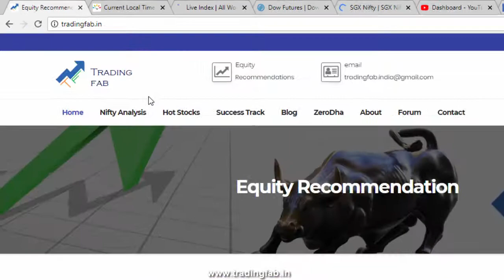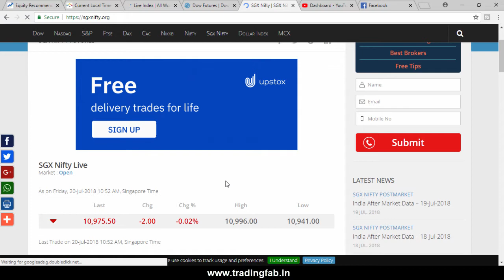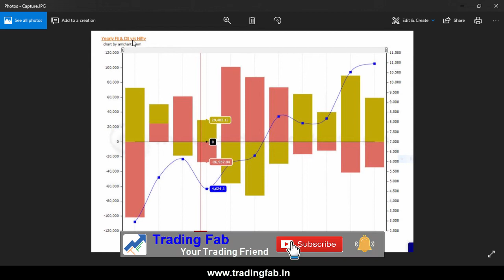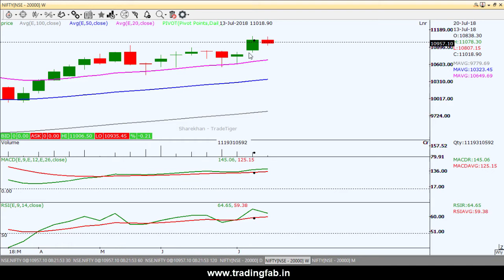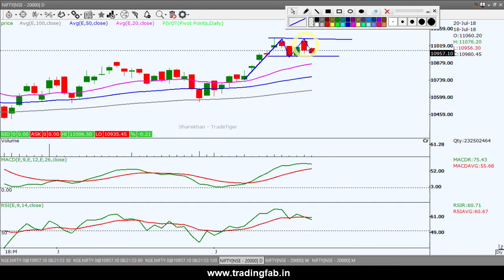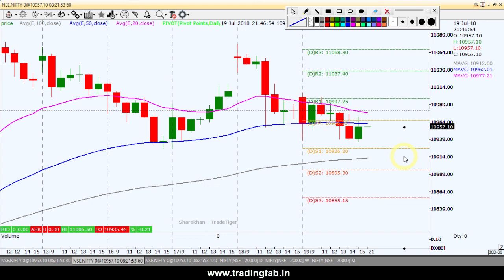Nifty Intraday Strategy 20 07 18 | FII and DII Vs Nifty Chart | Double Top Formation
Nifty formed Double Top Formation as shown in the previous videos. Now have to see whether nifty index breaks the neckline and move towards south.

Open Zerodha Trading account with us & Get Free lifetime Equity, Banknifty & Options Recommendation on our Premium telegram channels

Nifty Intraday Trading Strategy : We daily upload a video in the morning about nifty technical analysis. We make intraday trading strategy based on support and resistance levels as per the study of different time frame chart of nifty index. We also try to include the company shares / stock which having buying opportunity based on technical analysis breakout conditions. This is very helpful for the traders who want to learn technical analysis and want to find out trading opportunities in nifty index trading. This video contains technical analysis, intraday trading, trading strategies, daily nifty analysis, intraday technique, candlestick patterns, rsi divergence, macd analysis, moving averages, nifty direction based on daily weekly and monthly chart.